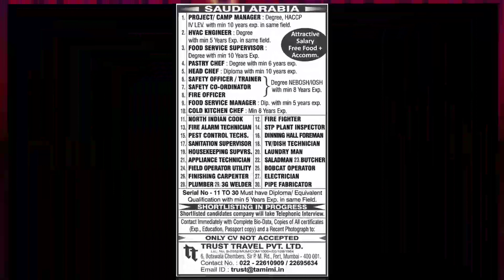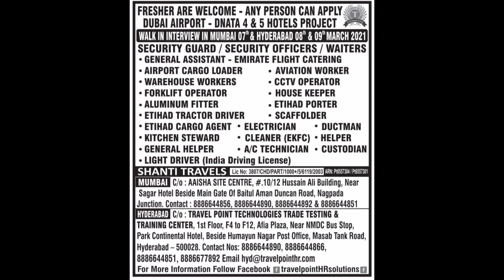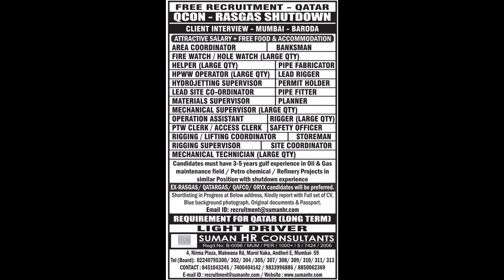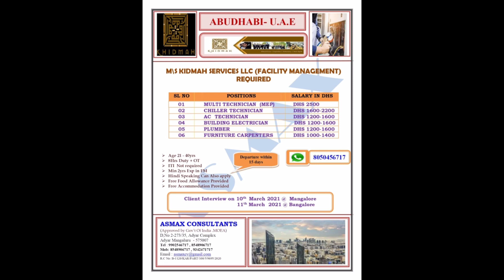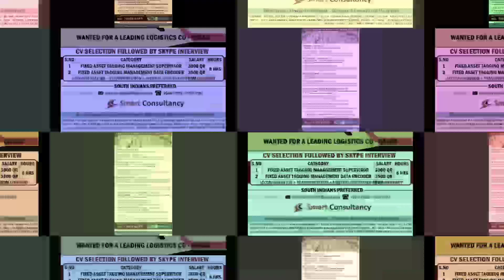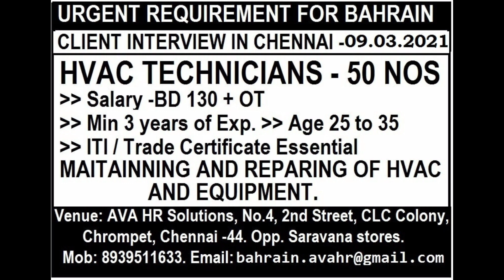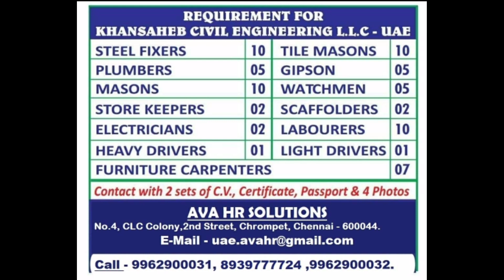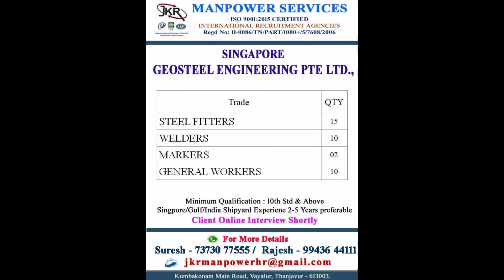Assaignment Abroad Times new vacancyToday2021 requirement want Saudi Dubai Oman Qatar Kuwait Bahrain